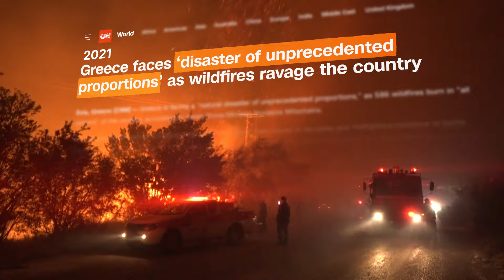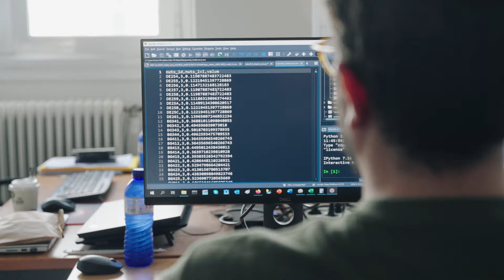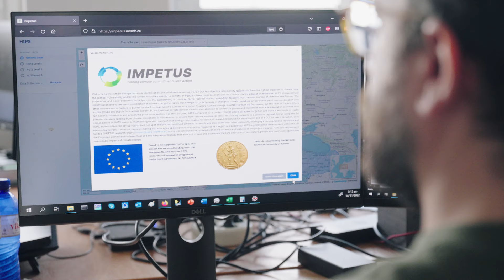Understanding and Addressing the Wildfire and Flood Threat in Greece and Beyond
The Mediterranean region is a climate change hotspot, as it is warming faster compared to the global average. Over 150,000 people lost their lives due to floods, storms, and heatwaves.

Countries such as Greece are experiencing tropical weather. In the past years, the country had to face numerous wildfires, but also floods, which resulted in huge land loss, economical damage, and lost lives. The Greek government is introducing new climate laws, which aim at mitigation and adaptation, including reaching carbon neutrality by 2050, transitioning to renewable energy sources by 2030 and reducing greenhouse gasses.

However, information about the population at risk is unavailable throughout Europe. For this reason, IMPETUS is developing a ‘Hot-spot Identification and Prioritisation Service’, a tool that will allow researchers to locate areas that are at a higher risk, and it will combine climate data with satellite information on population.

Funded in the EU Horizon 2020 Green Deal call.